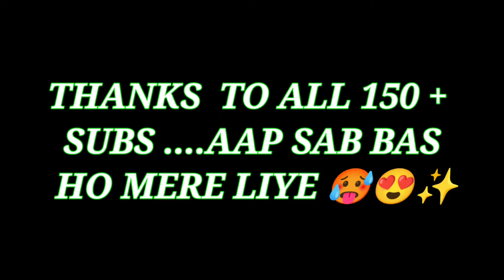TOCHAN IS GIVEN 🤞✨ | PUBG LITE MONTAGE | SPENCER GAMING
CONFIGURACIÓN PERFECTA para SAMSUNG A3,A5,A6,A7,J2,J5,J7,S5,S6,S7,S9,A10,A20,A30,A50
◈ ● Spencer Gaming ● ◈
PUBG MOBILE LITE ID :-  TeamGGYTsPeNcR
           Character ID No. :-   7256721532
                        BGMI ID :-   DEATH大sPeNcEr
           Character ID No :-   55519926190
◈ ● Spencer Gaming ● ◈

😍 About Me and My Gears😍

Device – Realme 8 pro (6 GB /128 GB)
Headphones – Redgear Cloak
WiFi Router – TP link

Normal QNA😂

 Q – How much finger you use to play pubg?
 A – I use four finger claw.

Q – Your Grafics?
A – Balanced And Extreme.

 Q – Do you use gyroscope ?
 A – Yes, I am Full Gyro player.

Q – Can I get your Instagram handle?
A – Yes for sure ! Here it is

Q – Do you have Your own Discord Server?
A – No :(
◈ ● Spencer Gaming ● ◈

◈ ● Spencer Gaming ● ◈

About Game

1. PUBG MOBILE LITE
2. 60 players drop onto a 2km x 2km island rich in resources and duke it out for survival in a shrinking battlefield. Search for weapons, vehicles, and supplies to aid you in the battle. Prepare to land and fight to be the last one standing!
3. Supports 12 languages: English, Spanish, Portuguese, Russian, Turkish, Indonesian, Thai, Simplified Chinese, Traditional Chinese, Arabic, German, and French.

PUBG MONTAGE
PUBG LITE COMPETITIVE MONTAGE
T1 MONTAGE PUBG LITE
BEST PUBGM MONTAGE
PUBG LITE T1 MONTAGE
PUBG LITE T1 GAMEPLAY
PUBG LITE T1 PLAYER
PUBG MOBILE LITE MONTAGE SONG
PUBG MOBILE LITE MONTAGE GAMEPLAY
PUBG LITE NEW
PUBG LITE MONTAGE NEW
PUBG LITE NEW MONTAGE
PUBG LITE TDM MONTAGE
SPECIAL MONTAGE
MONTAGE PUBG
FEARLESS MONTAGE PUBG
FEARLESS SONG MONTAGE
FEARLESS MONTAGE VIDEO
FEARLESS PUBG MONTAGE
FEARLESS MONTAGE
FEARLESS MONTAGE SONG
LOST SKY PUBG MONTAGE
LOST SKY PUBG
LOST SKY PUBG TDM
LOST SKY PUBG VIDEO
LOW END DEVICE PLAYERS
LOW END DEVICE PUBG PLAYER
LOW END DEVICE PRO PLAYER
2GB RAM PLAYER
BGMI LITE LAUNCH DATE
GOOD NEWS BGMI LITE
BGMI LITE LAUNCH KAB HOGA
WE WANT BGMI LITE
PUBG LITE TIPS AND TRICK
PUBG LITE LIVE
FASTEST PLAYER PUBG LITE
BGMI MONTAGE
HINDI SONG NO COPYRIGHT
BEST MONTAGE SONG
HINDI SONG MONTAGE
MONTAGE VIDEO KAISE BANAYE
PUBG MONTAGE EDITING KAISE KARE
SLOW FAST EDIT KAISE KARE
MONTAGE THUMBNAIL
VELOCITY PUBG MONTAGE
TDM BEST MONTAGE
BEAT SYNC PUBG MONTAGE